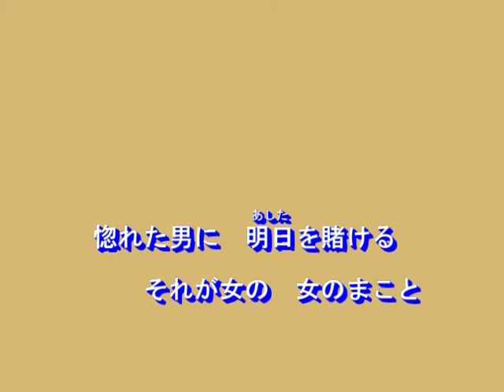女のまこと（伍代夏子）～MURO ON STAGE（邦楽）～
2014.1.1　唄：伍代夏子
作詞：田久保真見
作曲：岡千秋
編曲：伊戸のりお